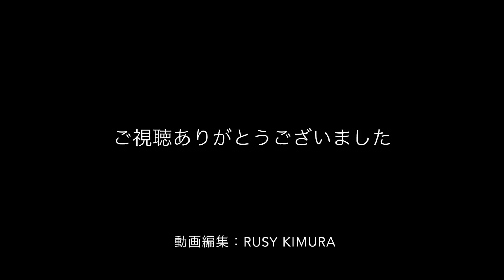2017年12月23日(土曜日)表浜海岸で波乗り練習中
2017年12月23日(土曜日)表浜海岸で波乗り練習中
午前中は風もなくファンウェーブ、すぐに北西の風が強烈に吹き始めました。